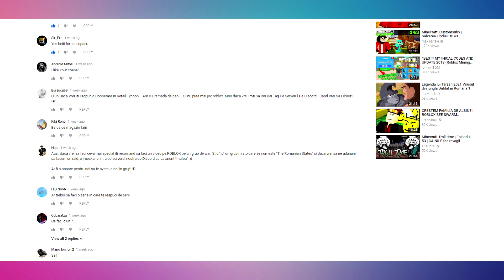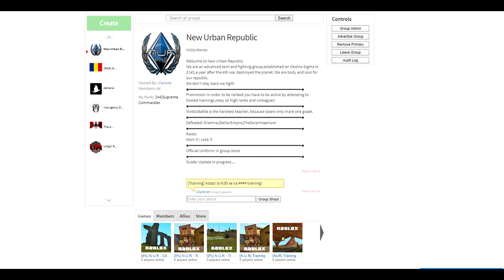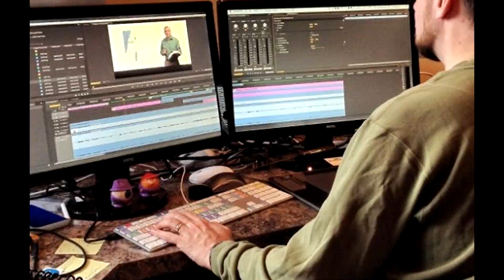CUM MI-AM CREEAT GRUPUL MEU DE RAZBOI!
►SPER CA ACEST VIDEOCLIP SA VA PLACA SI SA PUTEM CONTINUA SA POVESTIM!

Bine v-am gasit la primul meu videoclip de genul "povesti din viata mea"!  Astazi va voi povesti PE SCURT cum mi-am creeat eu propriul meu grup de roblox si in mare cum am inceput sa joc roblox!
INFORMATII - UTILE
POVESTEA -  MEA
 Numele meu este Catalin (iCiuncio), am aproape 21 de ani iar hobbyul meu este YOUTUBE, imi place sa interactionez cu abonatiii, fac YT de 5 ani aproape,insa nu am putut niciodata sa ma tin de treaba pentru ca fie am fost ocupat cu liceul/facultatea fie probleme de familie, fie cu scoala de soferi, nu renunt si nu voi renunta pentru ca este ceva ce imi place!
In prezent sunt anul 3 la facultatea de Agricultura, sunt un om ce are o viitoare sotie minunata si  intentionez sa activez pe acest domeniu al agriculturii dupa terminarea LICENTEI + MASTERATULUI.
Totdeauna mi-am apreciat abonatii pentru toate aprecierile lor si pentru tot efortul lor pe care l-au depus mie!
roblox romania
voff245 daca ai citit pana aci